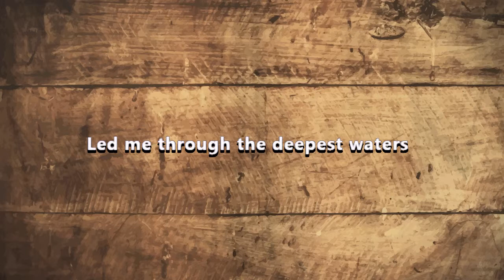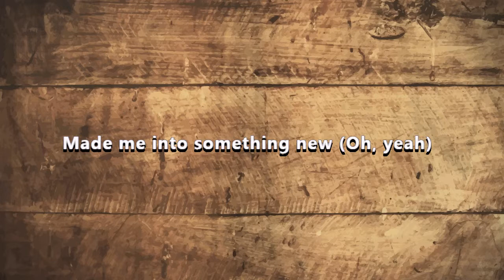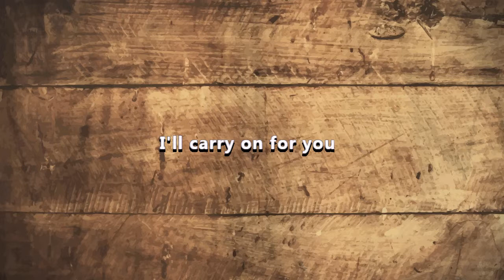Kygo, Rita Ora - Carry On [ Lyric ]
Kygo, Rita Ora - Carry On